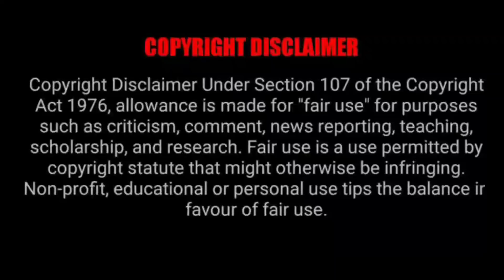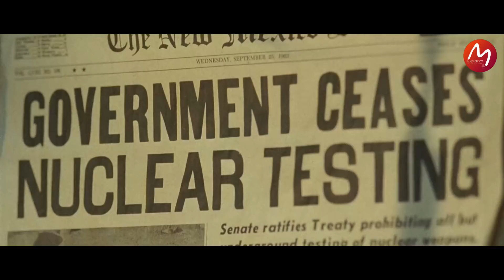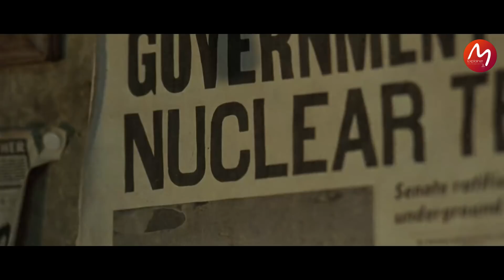ലോകത്തിലെ ഏറ്റവും ഭീകരമായ സിനിമ | അല്ലെങ്കിൽ തെറി പറഞ്ഞോളൂ 😡😡 | Mallu Explainer